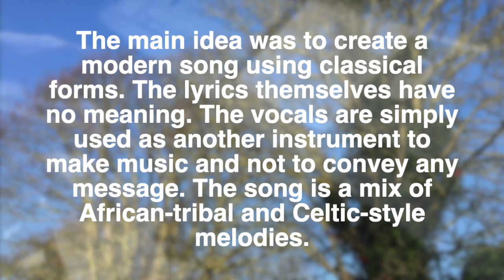Adiemus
Spring 2019